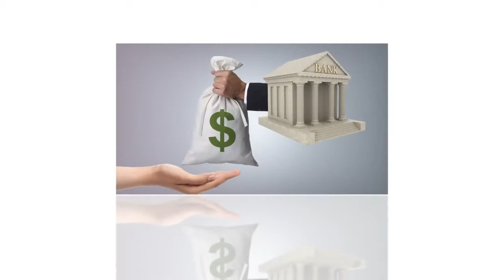Fredericksburg Realtor Barbara Jennings shares First Time Home Buyer Investor Tips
First time home buyer tips.. What does it mean to won a home today.  Serving the Fredericksburg ,Stafford, Spotsylvania, King George, Orange, westmoreland  Caroline and surrounding counties.